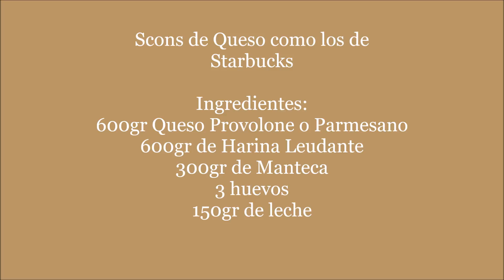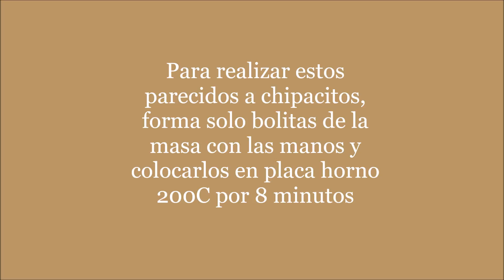Scons de queso como los de Starbucks Myvirtualcook.net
Queres saber como se hacen los clasicos Scons de Queso igualitos a los de Starbucks? No busques mas y proba esta receta que salen identicos y es super facil de hacer, anota!
Ingredientes:
600gr de Queso Provolone o Parmesano
600gr de Harina Leudante (tipo Blancaflor en Argentina)
300gr de Manteca (o mantequilla)
3 huevos
150gr de leche